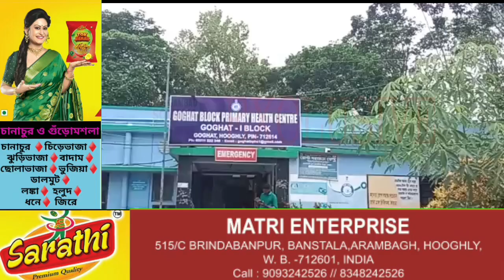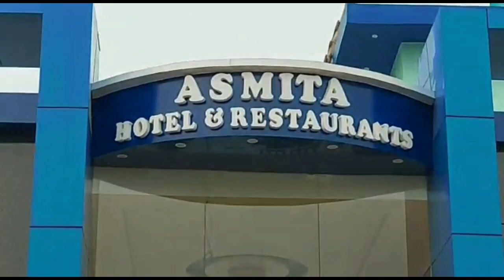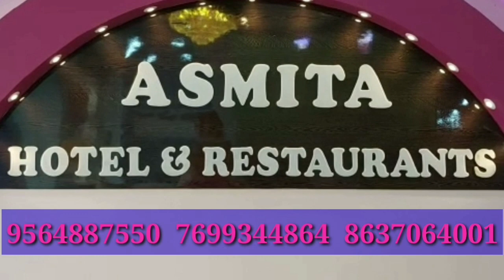২০টি বেড বাড়লো গোঘাট-১ নম্বর ব্লক প্রাথমিক স্বাস্থ্যকেন্দ্রের, খুশি সাধারণ মানুষজন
২০টি বেড বাড়লো গোঘাট-১ নম্বর ব্লক প্রাথমিক স্বাস্থ্যকেন্দ্রের, খুশি সাধারণ মানুষজন